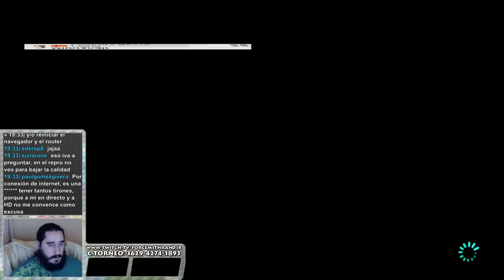Domingos de Competición | Semana 1 - Parte 2 | Mario Kart 8 (Livestream)